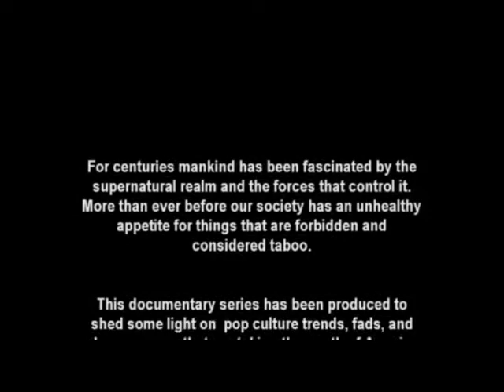Paranormal Craze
New documentary film produced by Enduring Faith pictures and Powderhound Productions. Preview clip and A close look at the obession of  paranomal and supernatural phenemenon.  From vampires, werewolves, zombies,demons, and aliens, America can not seem to get enough of the paranormal. This first part of this documentary series will be  Released in 2010. date to TBA.